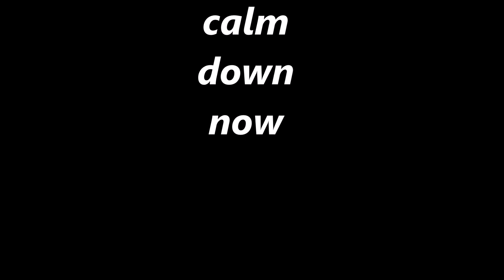TINY NEWBORN FERAL KITTENS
Hidden camera.. Feral cat Tiger has kittens in shed.

feralcatsneedlove
184 V.Z.County Road  2809 Mabank Texas 75147